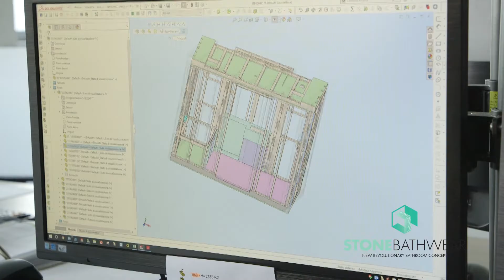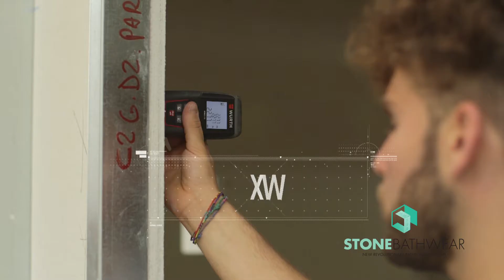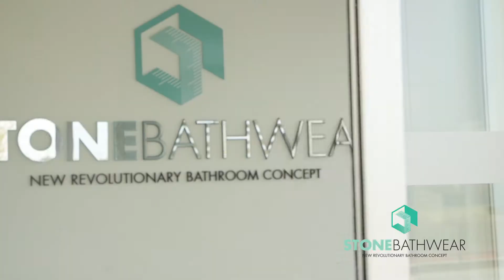STONEBATHWEAR - CASTIGLIONE - SOLFERINO